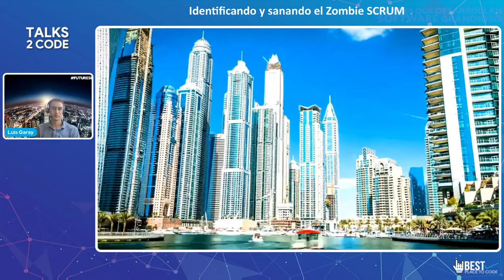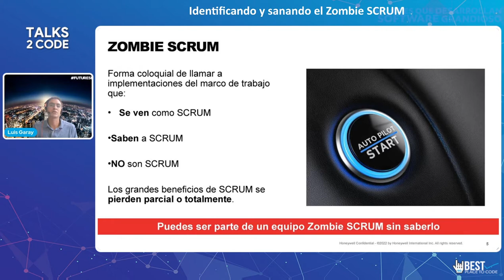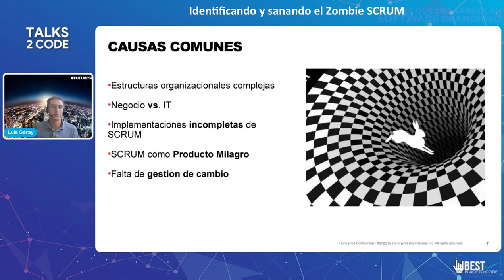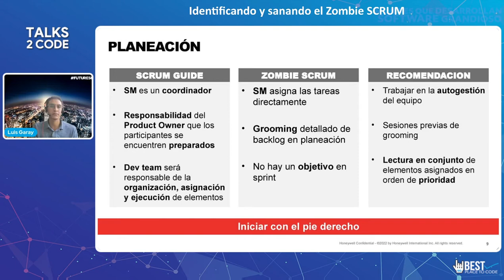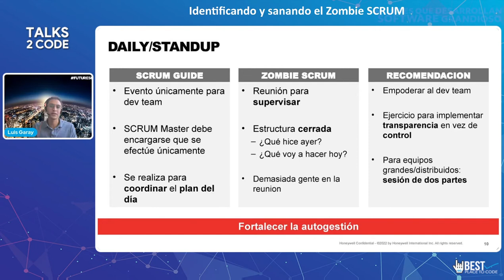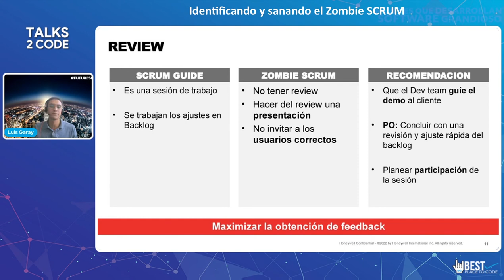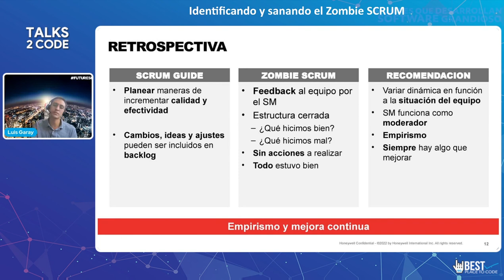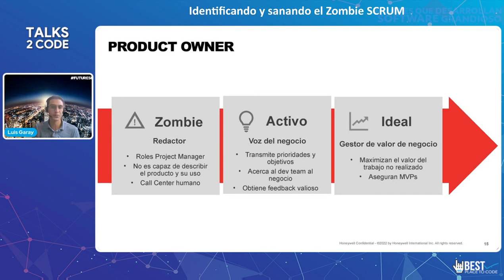Talks 2 Code 2022 | Identificando y sanando el Zombie SCRUM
Tras largos periodos de exposición al estrés y a la rutina diaria, es posible que algunos equipos basados en SCRUM pierdan la escencia y los beneficios del marco de trabajo. Para evitar el gran desgaste y las  pérdidas resultantes de prácticas incompletas, implementaciones a medias y vicios en el comportamiento de los equipos, se presentan algunos puntos para diagnosticar y mitigar los embates de un Zombie SCRUM.